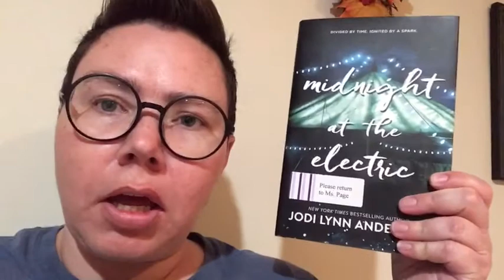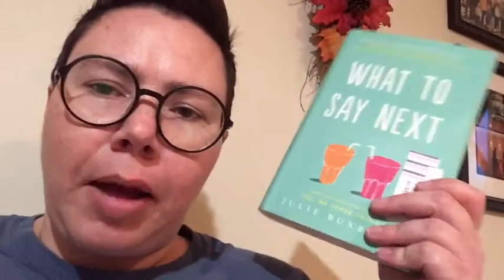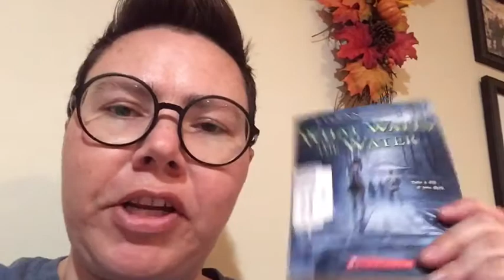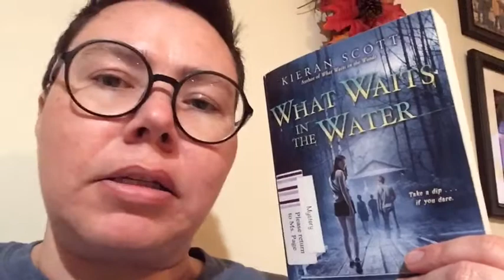OWLs Magical Readathon Update Part 3 | Paginator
Since my last update, things have gone much better! I hope your OWLs is going well and that you are safe and well.